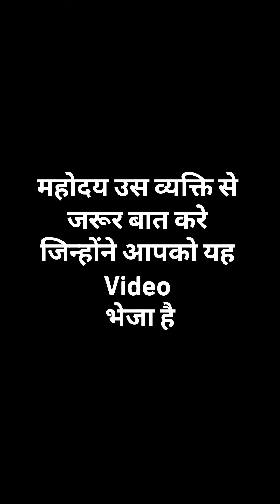𝗖𝗨𝗥𝗘 𝗦𝗧𝗘𝗠 𝗖𝗘𝗟𝗟 𝗹𝗹 𝗧𝗘𝗦𝗧𝗜𝗠𝗢𝗡𝗜𝗔𝗟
दिव्या जी को 5 साल पहले एक जबरदस्त एक्सीडेंट हुआ था। 18 महीने हॉस्पिटल मे गुजारा। उनको लगातार दर्द रहता था और जिन्दगी सिर्फ कट रही थी।
cure stem cell  ने एक नया जीवन दिया है।

अपने घर की गंभीर बीमारियाओ के लिए सम्पर्क करे।
अपना नाम और नंबर कमेंट मे डाल दे।